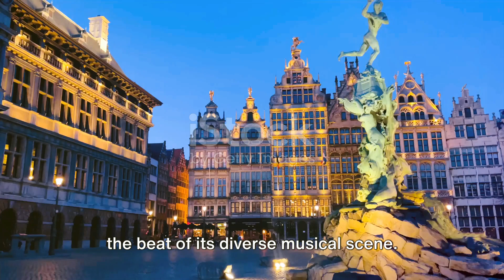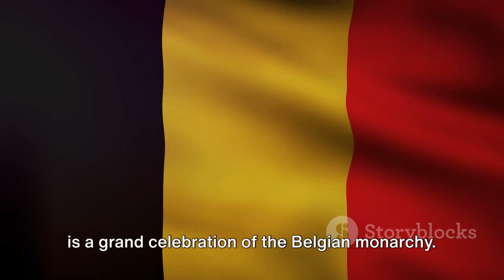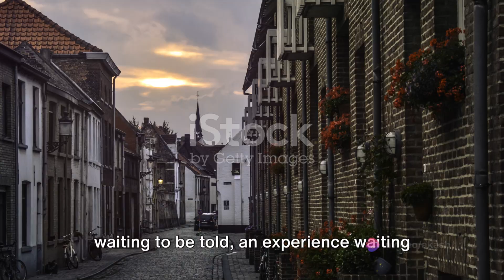Discover Belgium: Unveiling Hidden Gems and Timeless Charm 🇧🇪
Welcome to the enchanting world of Belgium! Join us on a mesmerizing journey as we uncover the secrets of this picturesque country. From the historic streets of Brussels to the quaint canals of Bruges, Belgium boasts a treasure trove of cultural wonders waiting to be explored. Immerse yourself in the vibrant tapestry of Belgian culture, indulge in mouthwatering cuisine, and wander through breathtaking landscapes that will leave you spellbound. Whether you're a seasoned traveler or a curious explorer, Belgium promises an unforgettable adventure at every turn. Join us as we embark on an epic voyage through the heart of Europe's hidden gem.